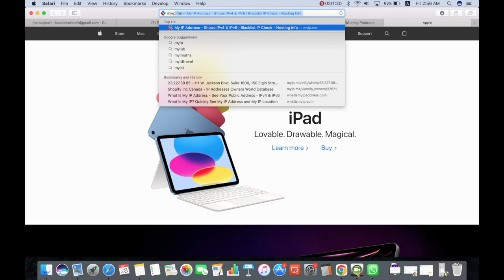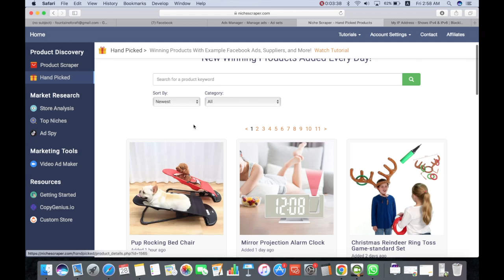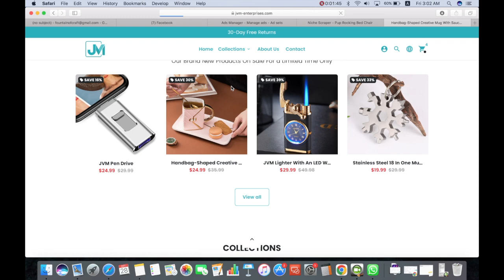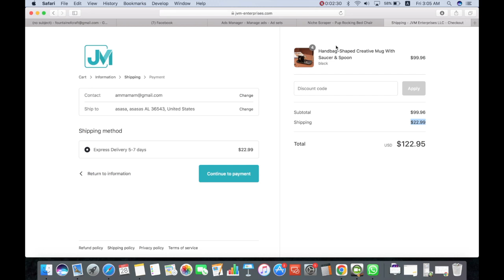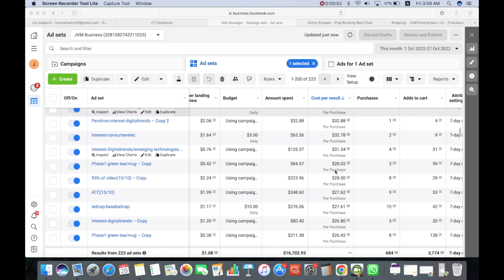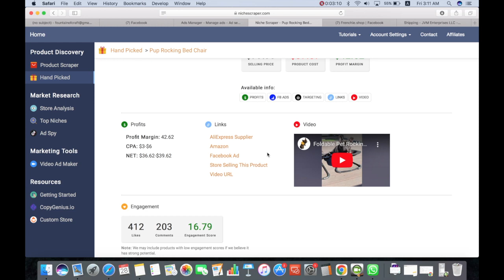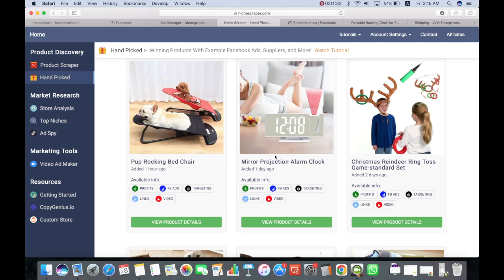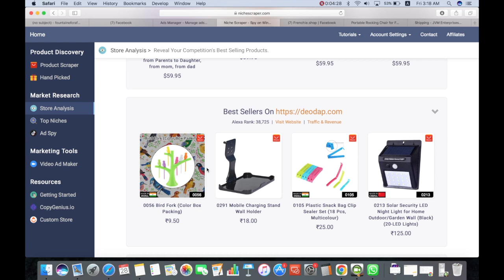How to find winning products for Shopify ?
🎯 Attention aspiring Shopify dropshippers! 🛍️ Are you on a quest for high-demand and profitable products to skyrocket your e-commerce success? Look no further! In this illuminating video, we're unveiling the secrets to effective product hunting for your Shopify dropshipping store. Get ready to discover winning products that will elevate your dropshipping game to new heights! 💼🚀

🔍 The Art of Product Hunting 🔍

Product hunting is a skill that sets successful dropshippers apart. Join us as we explore the strategies, tools, and mindset needed to navigate the e-commerce landscape and unearth the hidden gems that will resonate with your target audience.

Product Validation Criteria

- Profit Margin should be equal to or above 20$ at least after deducting all the costs.
- The product should be the best selling product of your competitor's store.
- Should have recent comments to know that buyers are still interested in it.
- Competitor must have adds running on the potential product, The adds should be comparatively more then his other product adds.
- The no. of adds run by a competitor should not exceed more then 50 as that shows the product is Already saturated and the competitor is fully established, The Number of adds should be more then his average no. of adds but shouldn't exceed 50 as we are looking for a product which is neither scaled nor new.
- Now that product is Finalized, Check Competitor's store Credibility, his traffic, Revenue and whether the potential product is his best selling or not.
- After confirming all the above ticks, move the product to Final Testing Phase which is Facebook Adds.

🚀 Identifying High-Demand Products 🚀

Discover the key indicators of high-demand products that are ripe for dropshipping success. From trending items to solving customer pain points, we'll equip you with the knowledge to spot products that have the potential to become your store's bestsellers.

📈 Evaluating Profitability and Viability 📈

It's not just about finding popular products; it's about finding profitable ones too! Learn how to assess product viability, consider profit margins, and factor in shipping and marketing costs to ensure you choose products that contribute to your business growth.

🎨 Niche Exploration and Creativity 🎨

The e-commerce world is vast, and niches offer untapped opportunities. We'll explore the importance of niche hunting and how creative product curation can set your store apart, allowing you to cater to a specific audience and build a loyal customer base.

💡 Tools and Resources for Product Hunting 💡

Uncover a treasure trove of tools and resources that will streamline your product hunting journey. From market research tools to competitor analysis and trend tracking, these valuable resources will give you a competitive edge in the dropshipping landscape.

product hunting for shopify dropshipping
shopify dropshipping product hunting
how to find winning product for dropshipping
how to find winning products for dropshipping 2023
how to find a winning product for dropshipping 2023